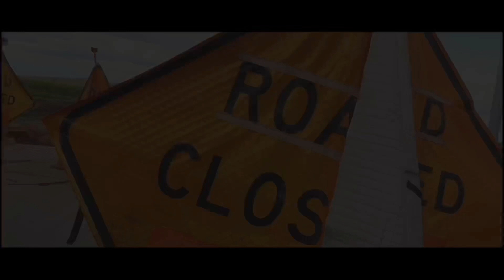Bleezy 800 - First Day Out